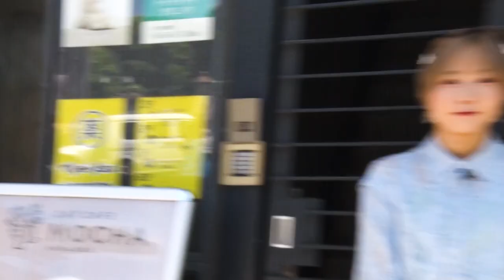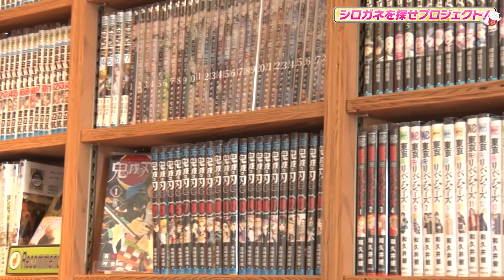TVアニメ「あやかしトライアングル」連動企画『シロガネを探せプロジェクト！』#01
TVアニメ「あやかしトライアングル」
2023年7月より各放送局にて第一話～第十二話放送決定！

「あやかしトライアングル」に登場する、シロガネのような白くてモチモチした猫ちゃんは実在するのか！？
様々な場所へ探しにいきます！それが、『シロガネを探せプロジェクト！』

■放送情報
2023年7月より各放送局にて第一話～第十二話放送決定！

■配信情報
各配信サイトにて配信中！

人に害をなす妖を祓うことを生業とする祓忍の風巻祭里は、
幼なじみで妖から好かれやすい花奏すずを陰ながら守っていた。
そんなすずに目を付けたのは見た目はネコだが、妖の頂点に君臨し続けるシロガネという妖で…!?
『To LOVEる-とらぶる-』の矢吹健太朗、新境地！
あやかし恋愛ファンタジー、待望のアニメ化決定！

■スタッフ
原作：矢吹健太朗（集英社「少年ジャンプ＋」連載）
監督：秋田谷典昭
副監督：馬引 圭
シリーズ構成：ヤスカワショウゴ
キャラクターデザイン：古川英樹
音響監督：明田川仁
アニメーション制作：CONNECT
製作：あやかしトライアングル製作委員会

■キャスト
風巻祭里♂：千葉翔也
風巻祭里♀：富田美憂
花奏すず：市ノ瀬加那
シロガネ：玄田哲章
鳥羽弥生：戸松遥
月丘ルーシー：木野日菜
二ノ曲宗牙：石毛翔弥
二ノ曲ポ之助：新井里美

（推奨ハッシュタグ：あやトラ）

©矢吹健太朗／集英社・あやかしトライアングル製作委員会